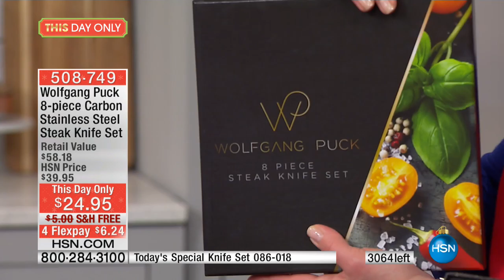Wolfgang Puck 8piece Carbon Steel Steak Knife Set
Wolfgang Puck 8piece Carbon Stainless Steel Steak Knife Set
Don't serve your best steaks with subpar cutlery. Bring out Wolfgang's stunning carbon stainless steel steak knives. They bring a pop...